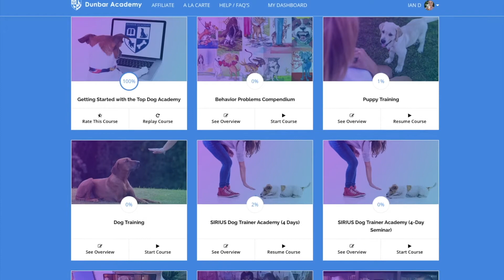The Puppy Next Door #17 - Meeting a New Person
In this episode Jamie introduces Daisy to a new person and then does some training with her new friend.